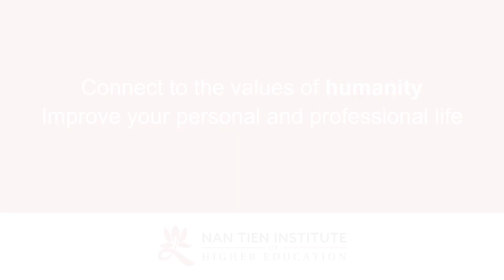Graduate Certificate in Humanistic Buddhism - Student Testimonial Series - James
In this short video, James talks about his experience studying the Graduate Certificate in Humanistic Buddhism at Nan Tien Institute (NTI)

The Humanistic Buddhism Program at NTI - the first of its kind in Australasia - is designed to help you cope with an increasingly dynamic and interdependent modern world using Buddhist principles and values.